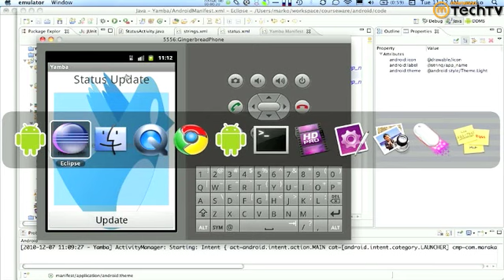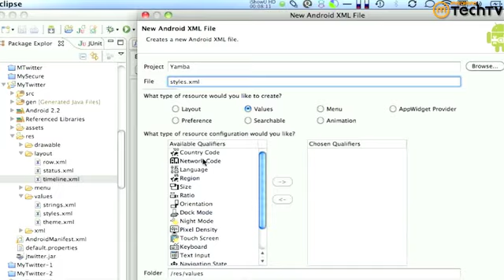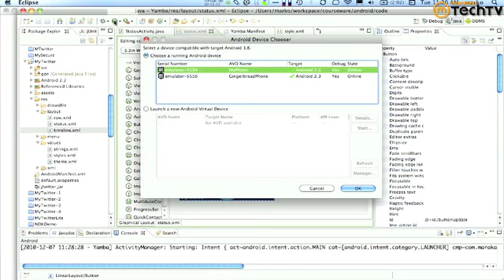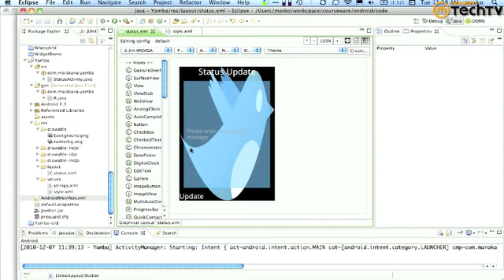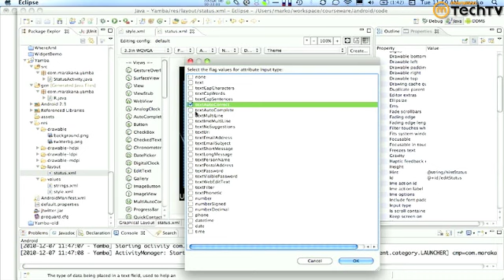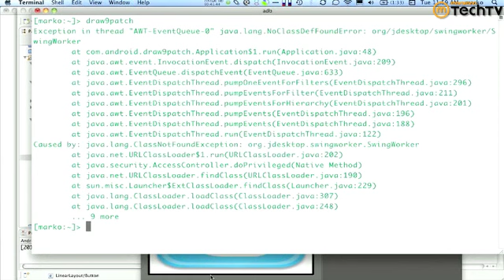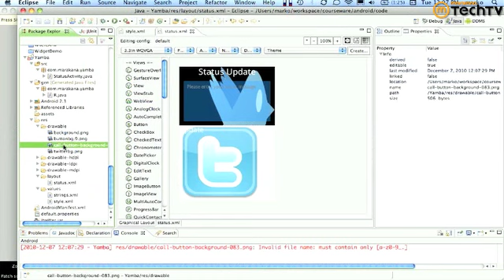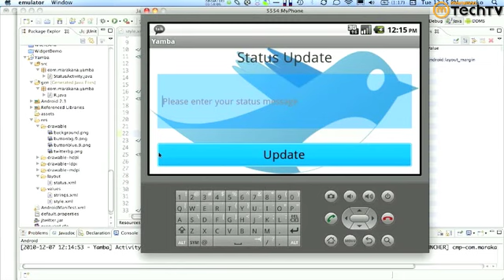Video Tutorial: Android Application Development - Drawables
This 60-minute tutorial will focus on Android drawables and how you can use styles and the draw9patch tool to ensure they look great and scale properly across devices.

Marko will cover:
- Creating and defining styles for drawables in an XML stylesheet
- Applying styles to activities and buttons
- Editing properties with Eclipse
- Using the draw9patch tool to affect how drawables scale

for more educational videos on Android and open source development **